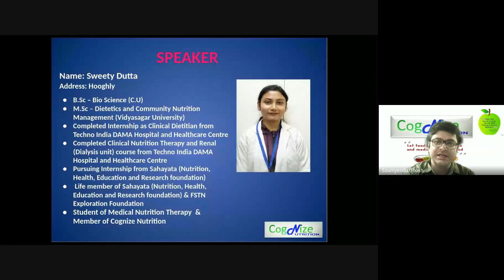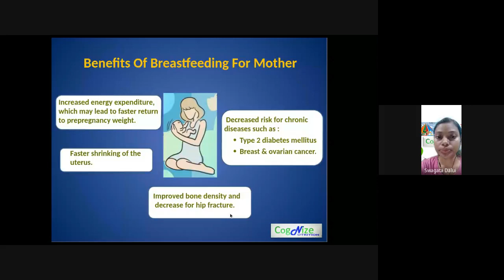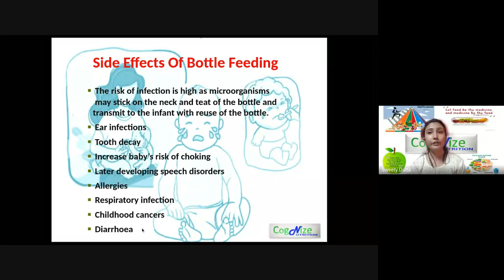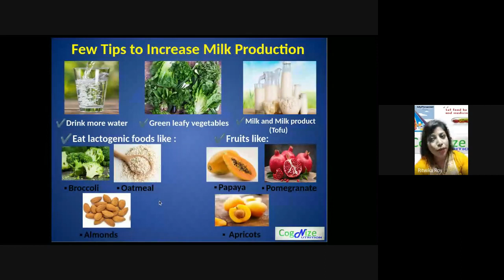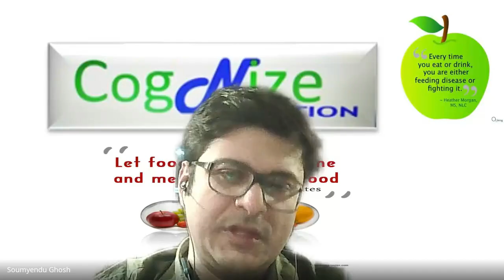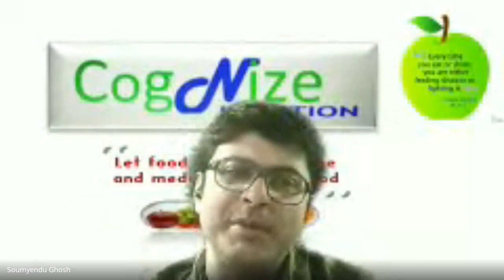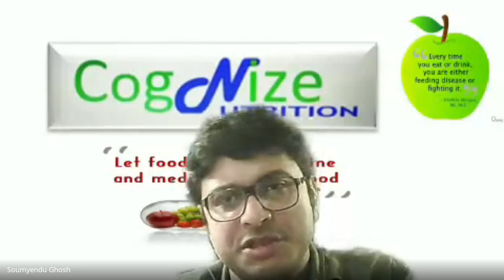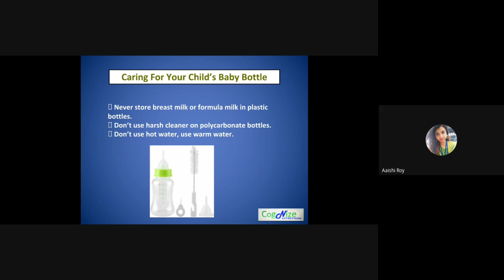Detrimental effects of Bottle Feeding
Awareness session on why bottle feeding are harmful for babies
Speakers: Ms.Ritwika, Ms. Sweety. Ms.Swagta